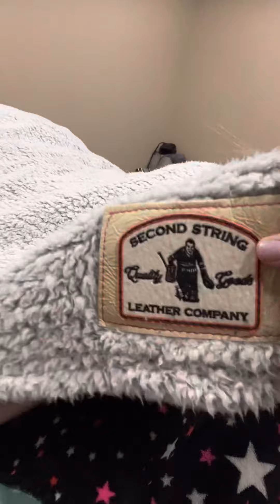World record here